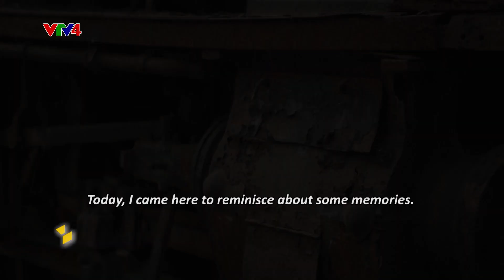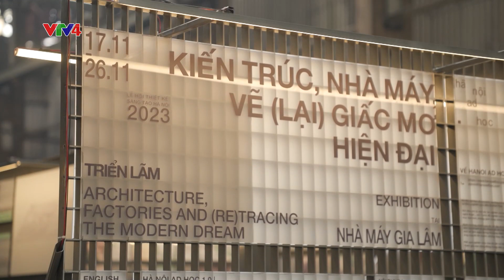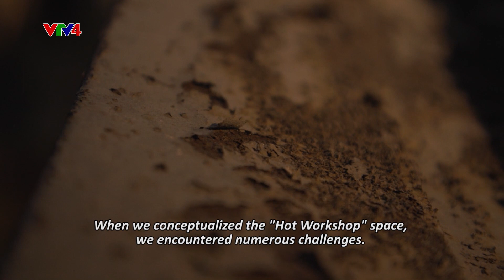Vẽ lại giấc mơ hiện đại cho di sản công nghiệp đường sắt